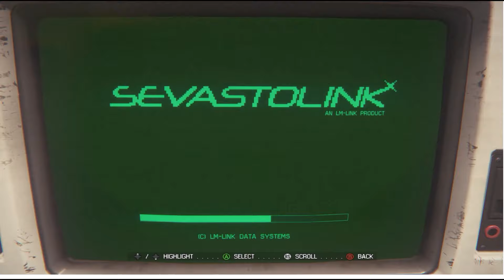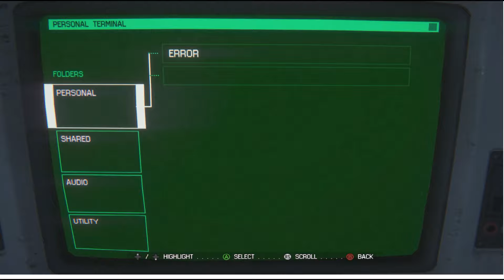ALIEN ISOLATION Warning the NPCs The Creature is Here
This begins after gaining the flamethrower.
Starting in the Lorenz Systech Lobby.

One thankful NPC gives me the code to the Transit Security Office
where I find the Upgraded/Version 2 Medikit.

Windows 10+ Version.